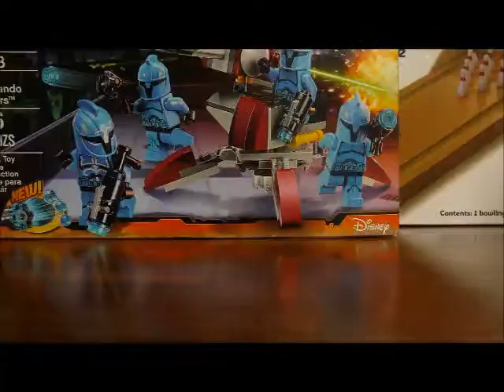Lego star wars clone vs storm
Hi burp 3rd movie on Youtube .